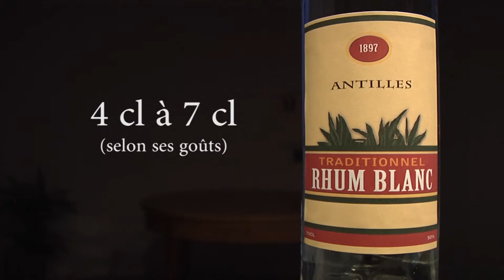cocktail daiquiri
cocktail daiquiri recette